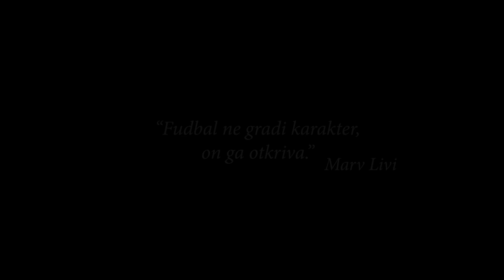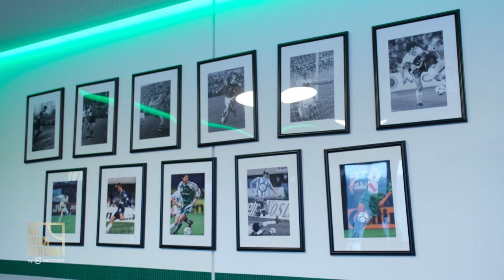NA IVICI TERENA: Srđan Grahovac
‘Na ivicu terena’ ove sedmice dolazi Srđan Grahovac, fudbaler i kapiten bečkog ‘Rapida’.

Dres ‘Rapida’ nosile su brojne legende poput Dejana Savićevića, Zlatka Kranjčara ili Antonina Panenke, ali je noviju istoriju kluba obilježilo ime Srđana Grahovca.

Kako je na mala vrata, fudbaler iz Banjaluke, ušao u najveći austrijski klub, a vremenom postao kapiten i legenda kluba? Kako je počela njegova uspješna karijera u FK ‘Borac’, a kako danas živi u prestonici Austrije?

Prvotimac slavnog ‘Rapida’ – Srđan Grahovac.